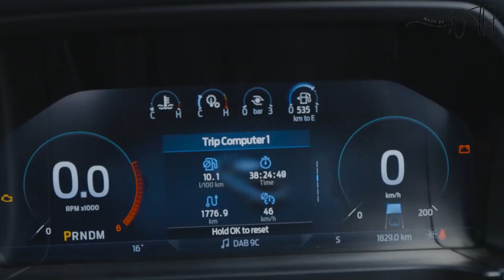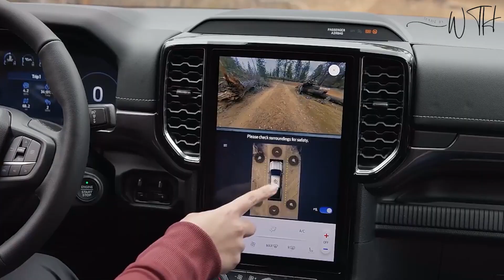2024 Ford Ranger Platinum Features & Specs - Everything to Know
Get ready to embark on an in-depth exploration of the 2024 Ford Ranger Platinum, where power, style, and technology converge in one exceptional package. In this video, we're leaving no stone unturned as we dive deep into the features and specifications that make this truck stand out from the rest.

The Ford Ranger has a well-deserved reputation for toughness, and the 2024 Ranger Platinum takes it to a whole new level. Here's what you can expect to learn in our comprehensive review:

🚗 Design and Aesthetics: We'll start by examining the exterior and interior design of the 2024 Ford Ranger Platinum. From its bold grille to the refined cabin, we'll showcase the truck's commanding presence and premium styling.

🏁 Engine and Performance: Under the hood, the Ranger Platinum packs a punch. Discover the engine specs, towing capacity, and off-road capabilities that make this truck a true workhorse.

🔌 Technology and Features: Ford doesn't hold back when it comes to tech. We'll explore the advanced features that enhance your driving experience, including infotainment systems, driver-assistance technologies, and connectivity options.

🌾 Off-Road and Utility: The Ranger Platinum is built for adventure and hard work. We'll discuss its off-road capabilities, cargo management, and towing features, making it a versatile and capable partner for any task.

🌟 Key Highlights: We'll spotlight the standout features and specifications that make the 2024 Ford Ranger Platinum a standout in the midsize truck segment.

Whether you're a Ford enthusiast, a truck lover, or in the market for a reliable and stylish vehicle, this video provides all the essential information you need to make an informed decision about the 2024 Ranger Platinum. It's a truck designed for those who demand the best of both worlds - rugged durability and upscale comfort.

Join us as we uncover all the thrilling features and specifications of the 2024 Ford Ranger Platinum and celebrate its excellence in the world of trucks.